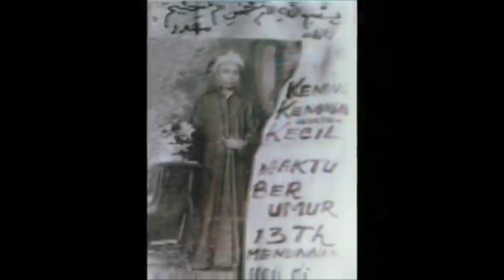foto-foto perjuangan Bapak Maulana Syaikh zaman dulu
Documentasi lama itu sangat penting untuk generasi-generasi selanjutnya agar mereka tau perjuangan guru besar kita.